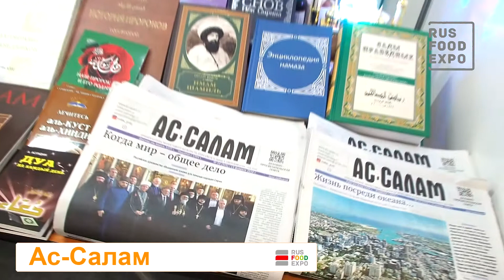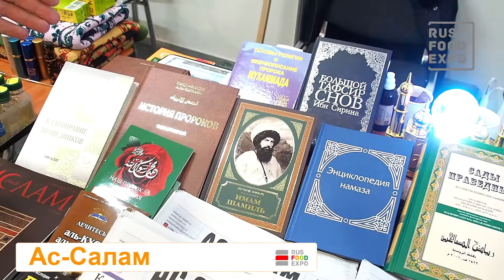Газета "Ас-Салам" на выставке "Ekaterinburg Halal Expo 2018", г. Екатеринбург, 2-4 марта 2018 г.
Здравствуйте! Сегодня вг. Екатеринбург проходит выставка "Ekaterinburg Halal Expo 2018", и я участник этой выставки представляю газету "Ас-Салам", которая выходит с 1994 года. На сегодняшний день готовится выпуск на 10 языках, продается в 30 странах.